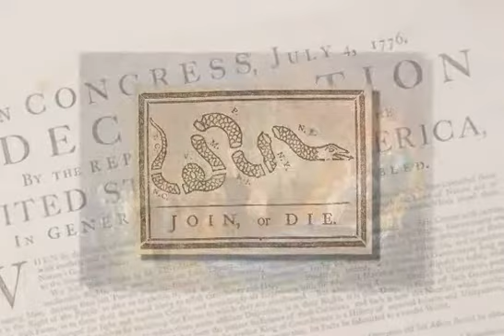Urbana Leader Program #13 - Part 1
Interview with Author Eric Shonkwiler